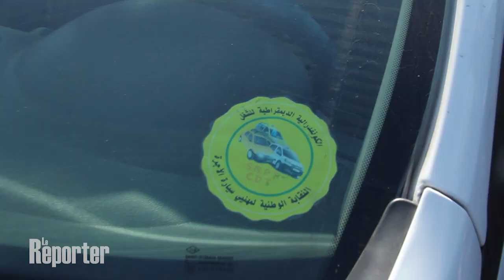Maroc - taxi : Les chauffeurs protestent contre la montée des prix du carburant à Casablanca